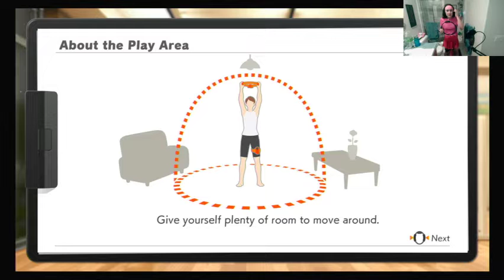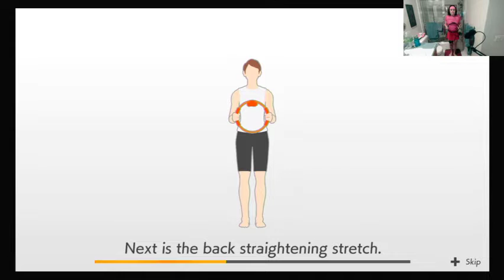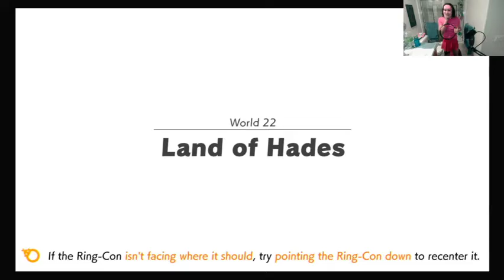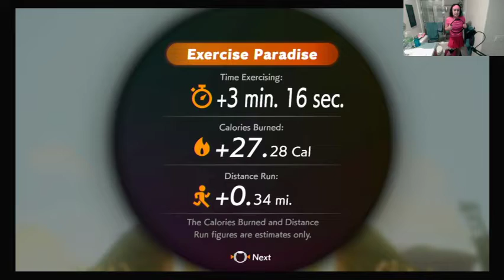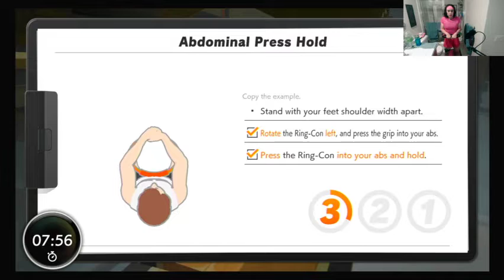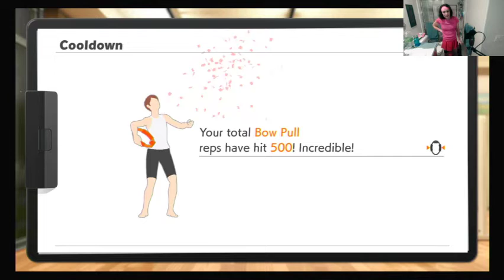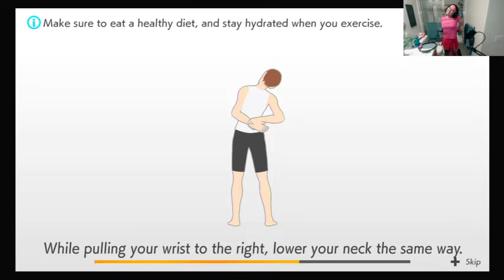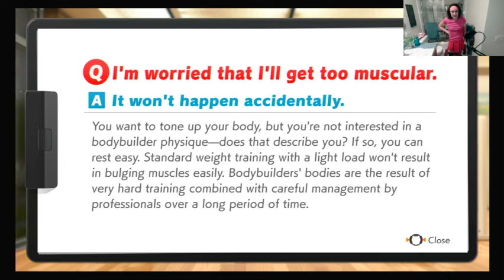Ring Fit Adventure (#93) with Cheshire Kate!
I've somehow managed to get this far completely neglecting my arms.